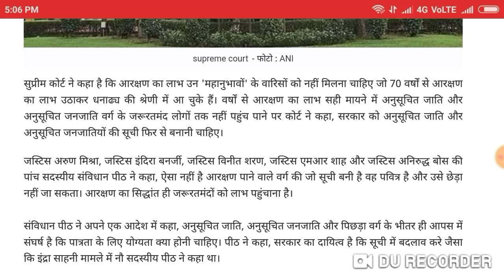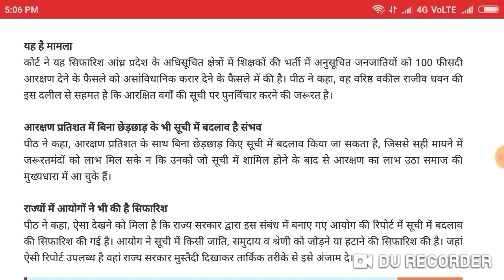Good Breaking News for all category students !! Supreme court Big decision about reservation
Harsahay Chopra